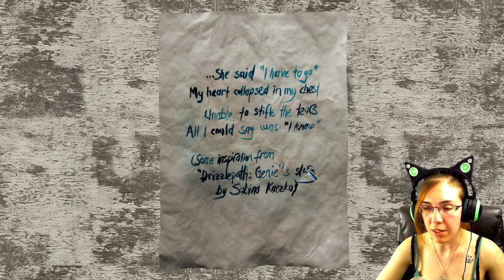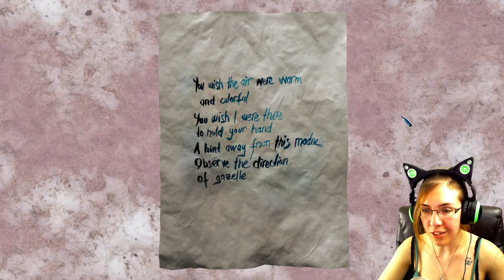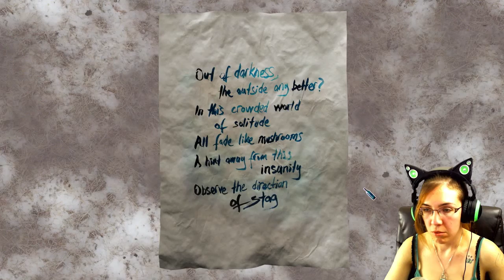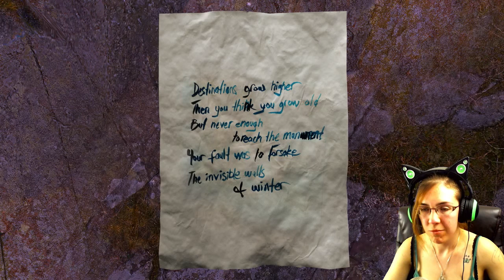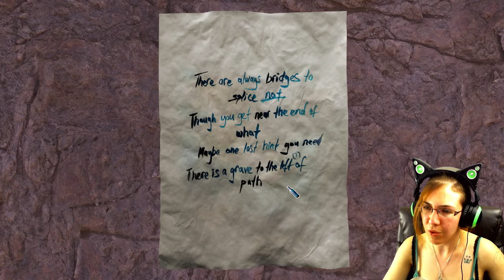Bottle (Walking Simulator Indie Game) ~Full Playthrough~ BABY COME BACK!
This is where you guys can get it on steam! GO EXPLORE! :D

-Xyz99ism
-Gamelun1
-Matt Buckley
-John Wolfe
-Grev
-Mike Cech
-Christopher Nguyen